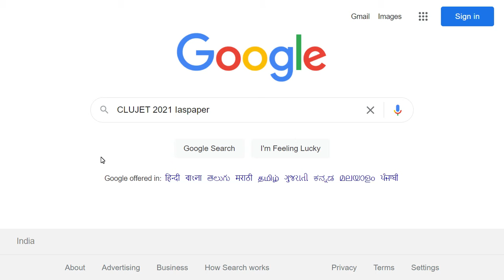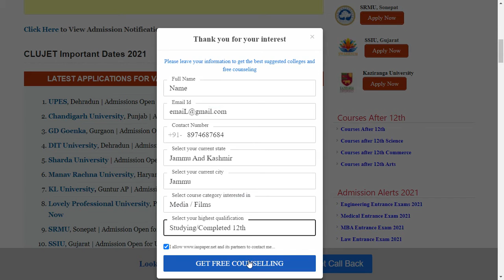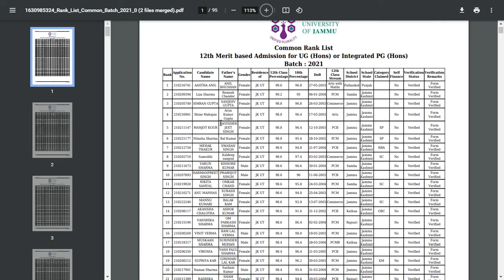CLUJET 2021 Result (Declared) - How to Check Officially CLUJET 2021 Result Online Mode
CLUJET Result has been released on 3rd September 2021 for UG, UG (Hons.) & PG Int (Hons.) Courses. The CLUJET (Cluster University of Jammu Joint Entrance Test) is conducted through the Cluster University of Jammu to offer admission to the candidates in 2 years PG Programmes, 3 Year UG Programmes and 5-year Integrated UG-PG Programmes.